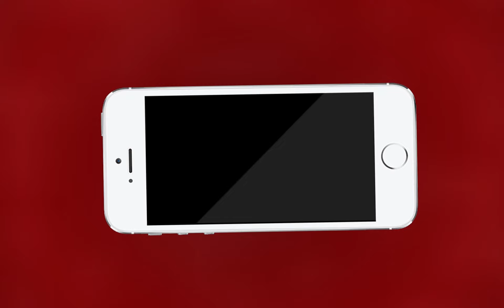भारतीय मुद्रा का अजमेर में फिर हुआ अपमान | MTTV INDIA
भारतीय मुद्रा का अजमेर में फिर हुआ अपमान

बैंक ऑफ इंडिया की पुष्कर ब्रांच में सिक्के लेने से इंकार किया

बैंक ऑफ़ इंडिया ने 10 के सिक्के लेने से मना किया

कलेक्टर आरती डोगरा से कानूनी कार्रवाई की मांग

जिला कलेक्टर आरती डोगरा को सौंपा ज्ञापन